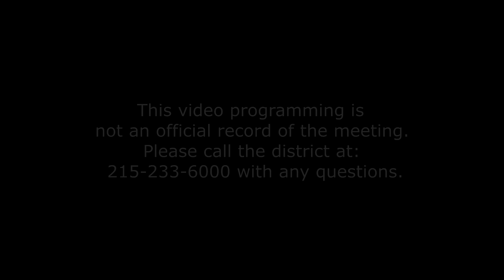SDST Board of Directors Meeting - Oct 17, 2023